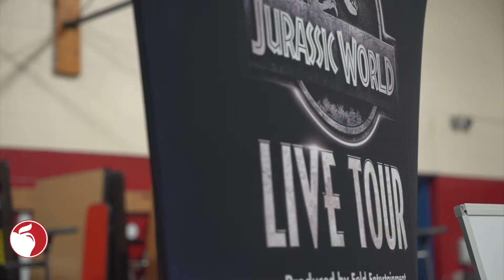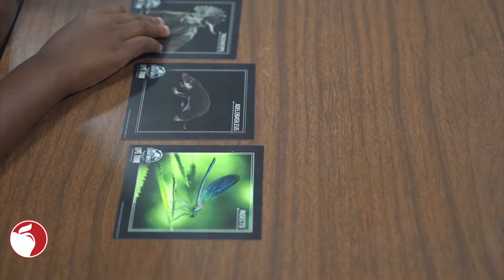Jurassic World Comes to Life at Windsor STEM Academy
Jurassic World turns into a learning experience of a lifetime for third-graders at Windsor STEM Academy.